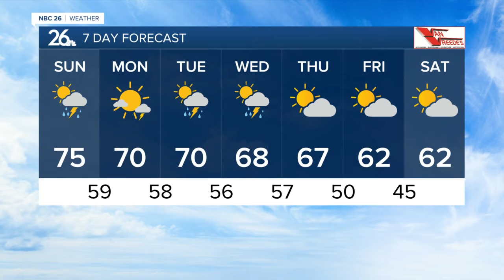Gino Recchia NBC26 Weather Forecast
Isolated showers and storms move in tonight with temperatures down in the lower 60s. Winds will pick up out of the southeast around 5-15 mph.  Additional showers and storms are expected for Sunday, however they should remain rather isolated to scattered at best. Temperatures will rise into the mid 70s with southeast winds around 10-20 mph.  We should see a dry start to our Monday, but by the evening, more storms will move through. There is a chance for some strong to potentially severe storms. Highs will be around 70.  More showers and storms will remain in the forecast  with highs in the upper 60s to lower 70s Tuesday and Wednesday.  Dry weather moves in Thursday through Saturday with highs dropping quickly down to the lower 60s and potentially the upper 50s by next Saturday.